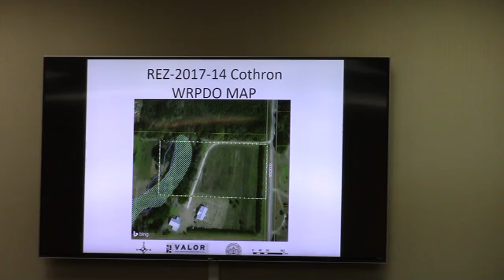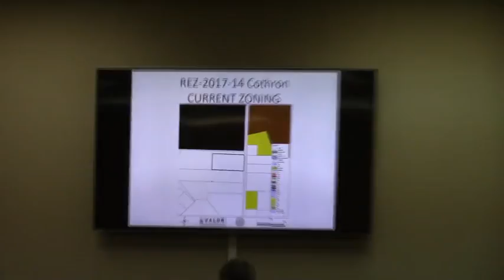7. REZ-2017-14 Cothron 5310 Tucker Road 5 acres from E-A to R-A @ GLPC 2017-11-27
7. REZ-2017-14 Cothron
Property Location: 5310 Tucker Road
Request to rezone 5 acres from E-A (Estate Agriculture) to R-A (Residential Agriculture)